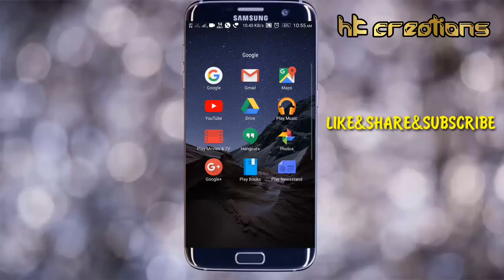How to download the villan movie easy way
💞MORE UPDATE VIDEOS💞

This link is not working go to comment box